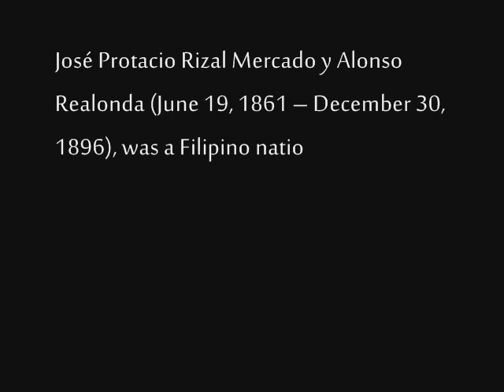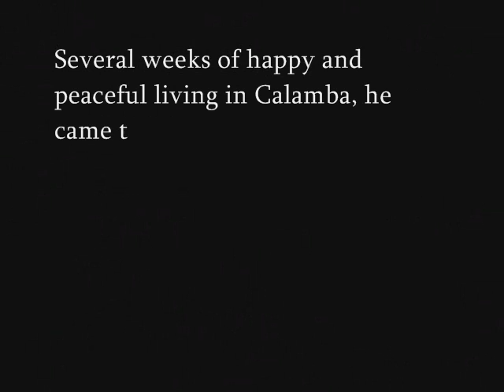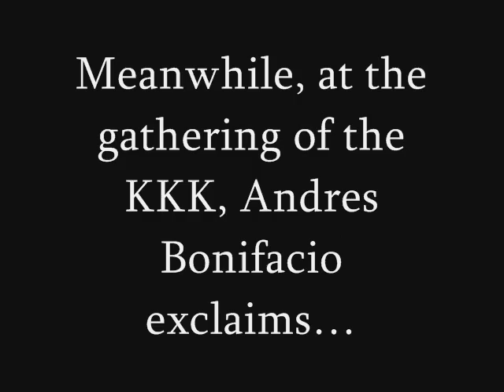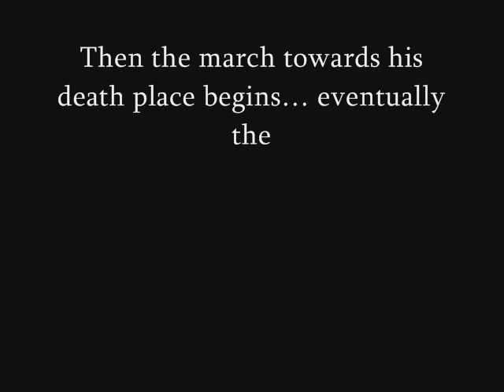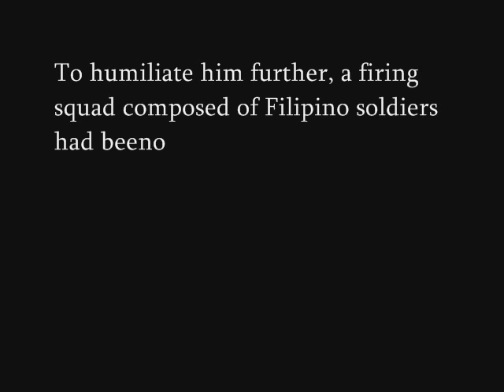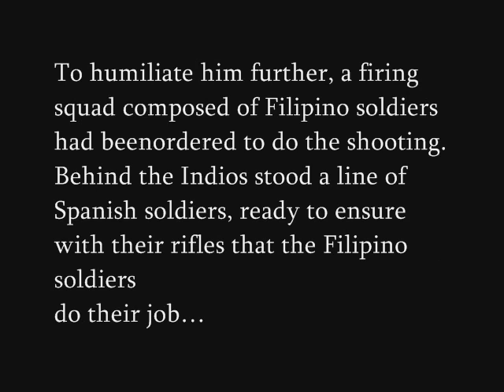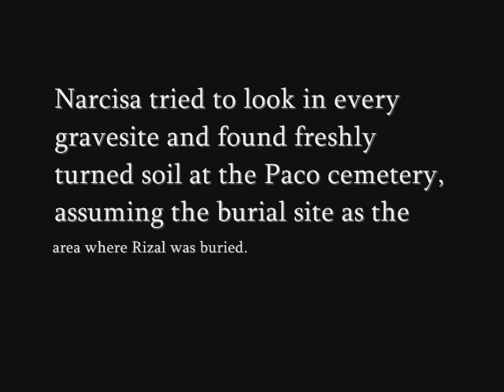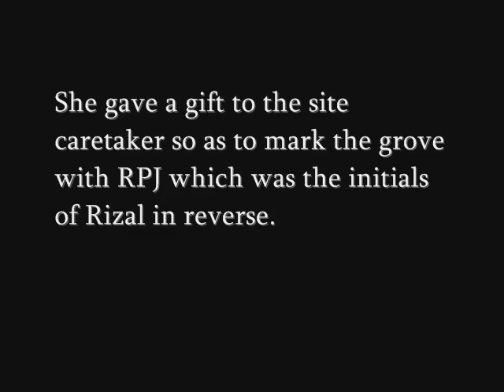Rizal Movie The Execution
wahahah BSMT-3 GRADUATING me hahaha